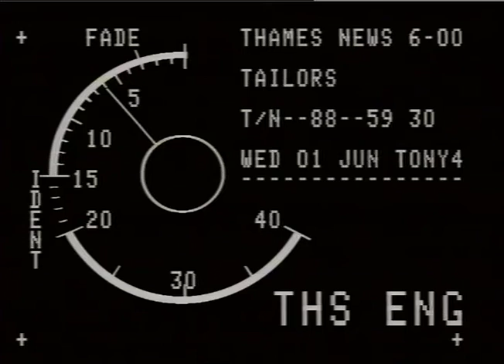THAMES NEWS 1.6.88. TAILORS: THE LAST OF THE OLD KENT ROAD' TAILORS IS FACING CLOSURE AFTER SIXTY YE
THAMES NEWS 1.6.88. TAILORS: THE LAST OF THE OLD KENT ROAD' TAILORS IS FACING CLOSURE AFTER SIXTY YEARS, THE END OF AN ERA.
LUNCH 88/72/20. PM 88/59/30 Intv...Pat KEATING, tailor,..they have been providing a service locally for years and are part of the community...where do people like them have a chance to set up again... Gvs... Old Kent Road (library pic.) ..tailor shop Ben Berber_x000D_
Brothers at work in shop..fashion plate sketches 40's, 60'.!_x000D_
tailor's dummy head salvaged from blitz..interior of shop._x000D_
Tom JOHNSON pearly king._x000D_
REPORTER JOHN TAYLOR